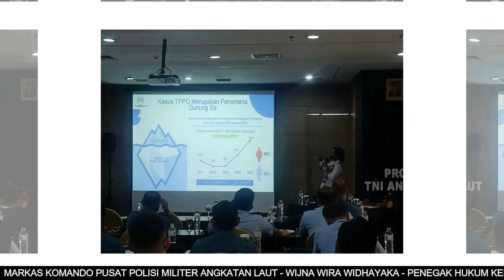BERITA L3W BULAN NOVEMBER MINGGU KE 2